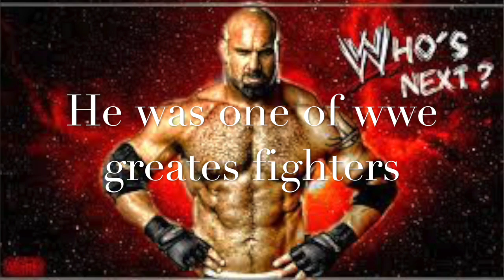Goldberg the boss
This video is about Goldberg the boss